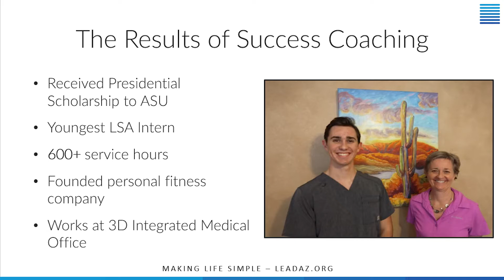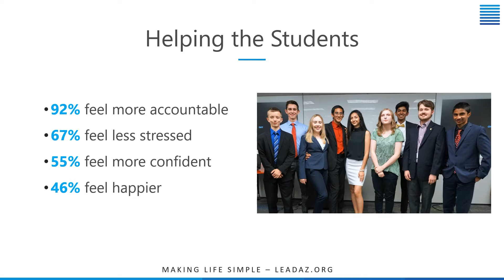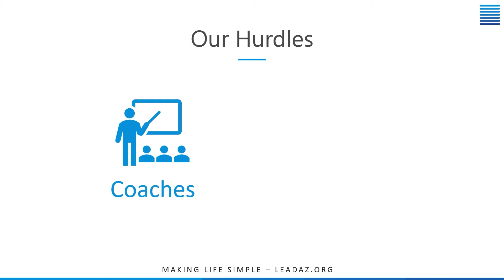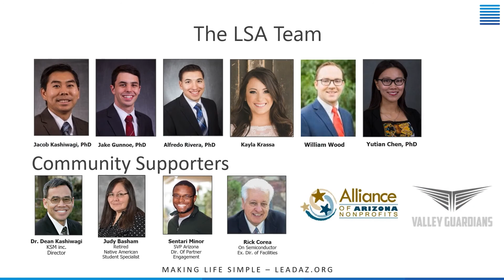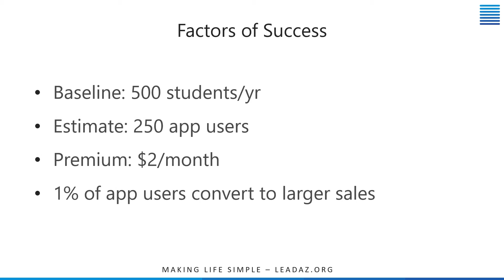Leadership Society of Arizona | Edson E+I Social Impact Venture Challenge Winner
Leadership Society of Arizona is a mentoring organization that teaches simple natural laws of success proven to help students become stable, sociable, and coachable.